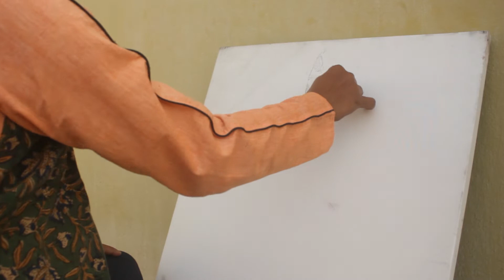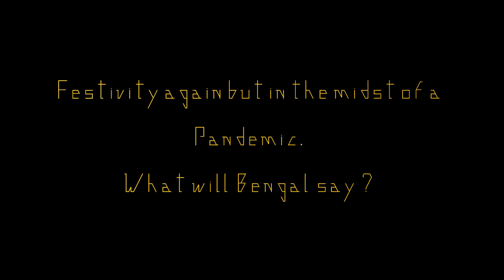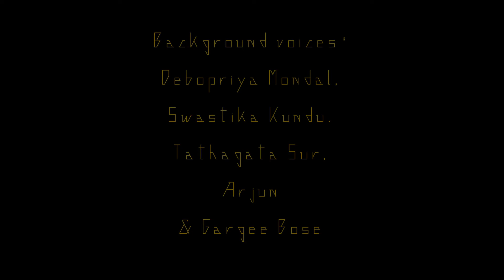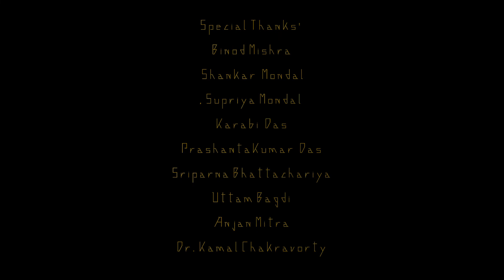Aweন্য পুজো: গল্পে, কথায়, গানে, আড্ডায়